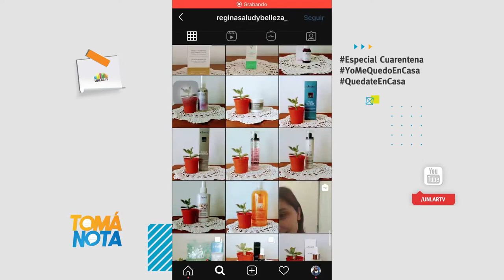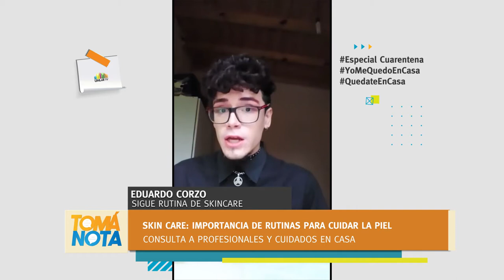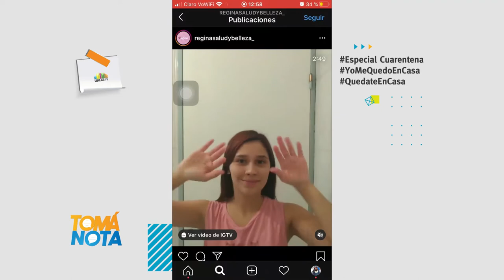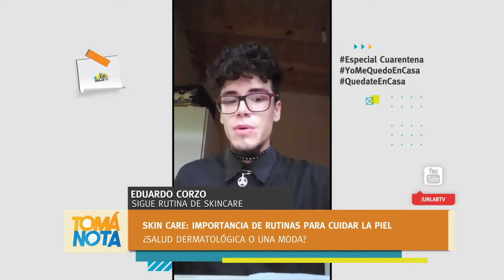Skin care: Cuidados de la piel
Por qué es importante cuidar la piel, qué rutinas y precauciones tener en cuenta y consejos útiles de profesionales, en este informe producido por estudiantes de Lic. en Comunicación Social.